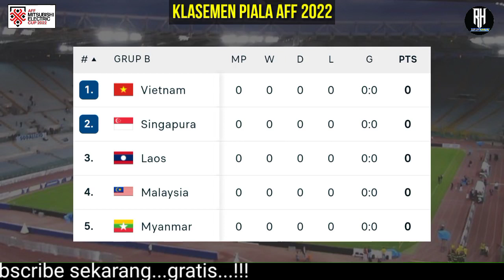Hasil Piala Aff Hari ini | Brunei vs Thailand | Klasemen Piala Aff | Jadwal Piala Aff Senior 2022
Hasil Piala Aff Hari ini | Brunei vs Thailand | Jadwal Piala Aff Senior 2022

Berikut hasil Lengkap Piala Aff Senior 2022 Babak fase Grup | Aff Suzuki Cup 2022 :

Kamboja vs Filipina
Brunei vs Thailand

Myanmar vs Malaysia
Laos vs Vietnam

Jadwal piala aff senior 2022,piala aff 2022,aff suzuki cup 2022,jadwal indonesia piala aff 2022,jadwal piala aff 2022 live rcti,jadwal piala aff 2022 Indonesia,jadwal timnas piala aff 2022